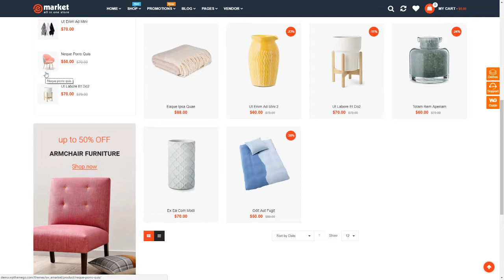eMarket - The eCommerce and Multi-purpose MarketPlace WordPress Theme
Compatible With WPML, WooCommerce 3.4.x, WooCommerce 3.3.x, WooCommerce 3.2.x, WooCommerce 3.1.x, WooCommerce 3.0.x, Visual Composer 5.1.x, Bootstrap 3.x

 Columns 4+

 Layout Responsive

 Tags deal theme, dokan, ecommerce, fashion, marketplace, modern, multipurpose, multivendor, page builder, shop, shopping, store, vendor, woo-commerce, woocommerce